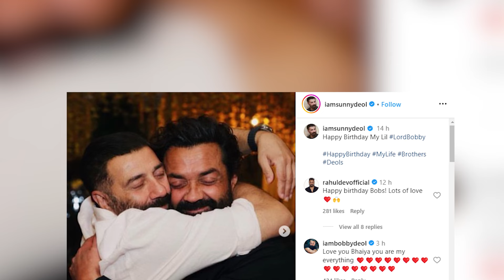Sunny wishes ‘Lord’ Bobby Deol on his birthday with love; Esha Deol is ‘so proud’ of her bhaiya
Animal star Bobby Deol is celebrating his 55th birthday, and his brother Sunny Deol, and sister Esha Deol have showered him with love on this special occasion.